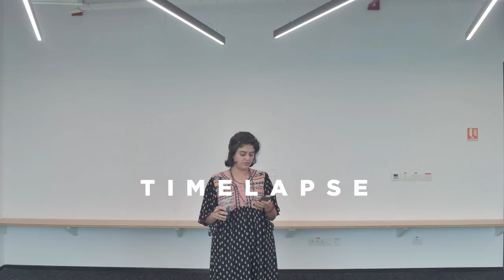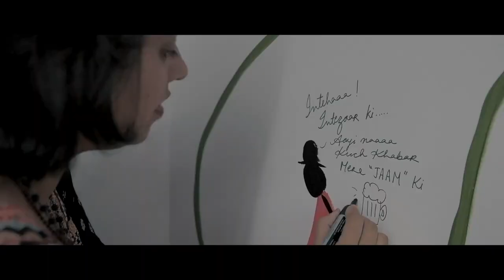UNWIND - Wall art Timelapse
The end results are satisfying, but the process is way more fun!

Here's a wall art I created in the recreation room of an MNC in Gurgaon, India. I wanted the employees to come in the room and UNWIND. I used smooth lines to indicate the work flow. The yellow gave it a fun pop of color. The little doodle humans are doing fun, relaxing activities, much like the employees themselves. I also wrote funny quotes in quirky little fonts. With this, I tried to make the wall art as engaging and refreshing as possible.
 Inspired? Create a mini version in your own home office!